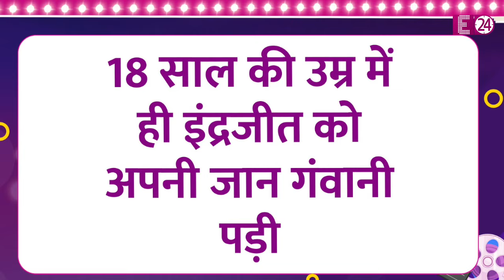Bollywood के उस चाइल्ड आर्टिस्ट की गला दबाकर कर दी गई थी हत्या, अमिताभ के बचपन का निभाया था रोल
Mr natwarlal

Ladoo master

INDRAJIT SINGH

Amitabh bachchan movie child actor

Child actor who got diet at young age

Indrajit singh died at the of 18

Child actor murder